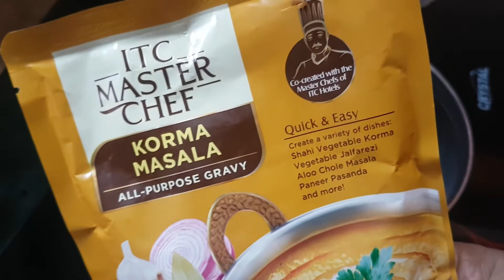Paneer korma / itc ready made masala / house Anita